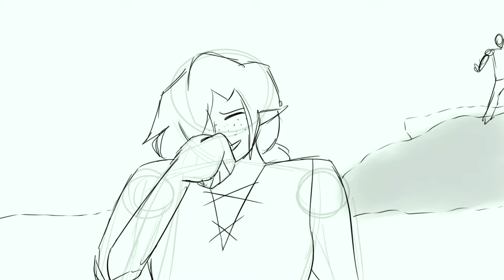Elf- TAG Animatic with OCs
Really short animatic using some of the characters from my upcoming comic, Elf. If you like this, do me a flavor and click that thumbs up!

Audio: The Adventure Zone Podcast